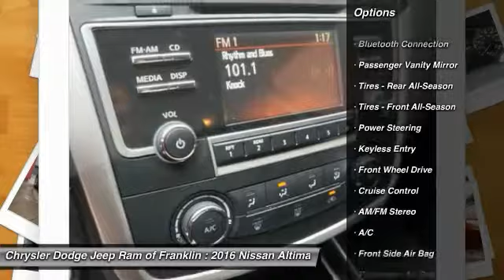2016 Nissan Altima Franklin TN P3566A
2016 Nissan Altima 2.5

Don't miss this 2016 Nissan. Make a great choice today with this must-have . Learn more about this  by contacting the dealership today and own it today.